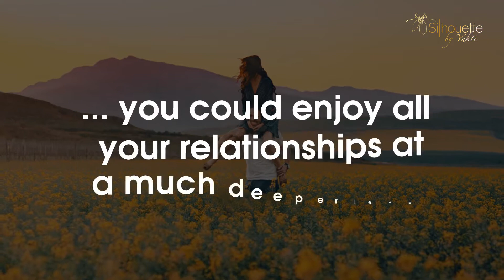Spiritual Leadership Program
Do you wish you had better relationships in life?

Do you wish you could manage conflicts better?

Do you wish you could lead with no pretention and a lot of ease?

If Yes, then here is just the right course for you!

Spiritual Leadership Course is a year-long retreat for leaders who wish to master various life & leadership skills, relevant for growth, both in career & life.